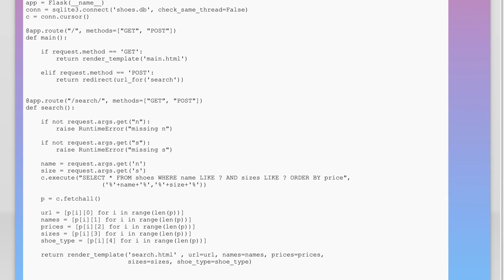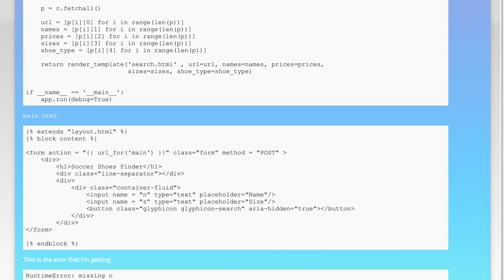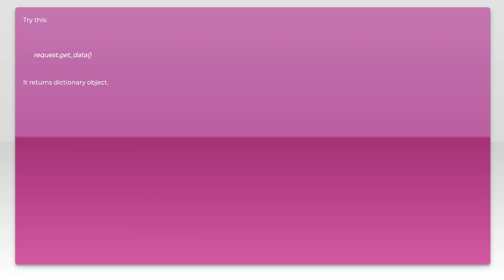(Python) Flask - request.args.get returning NoneType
python: (Python) Flask - request.args.get returning NoneType

Related to: python, flask, request